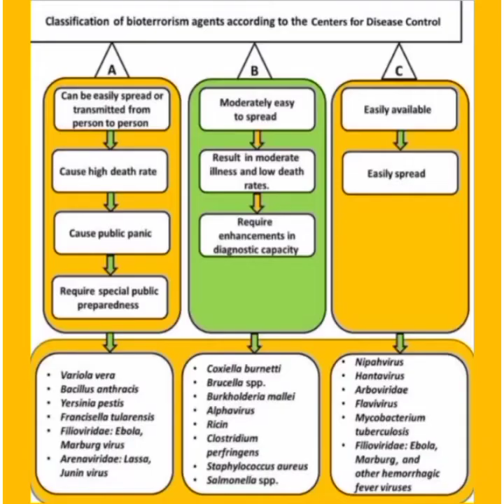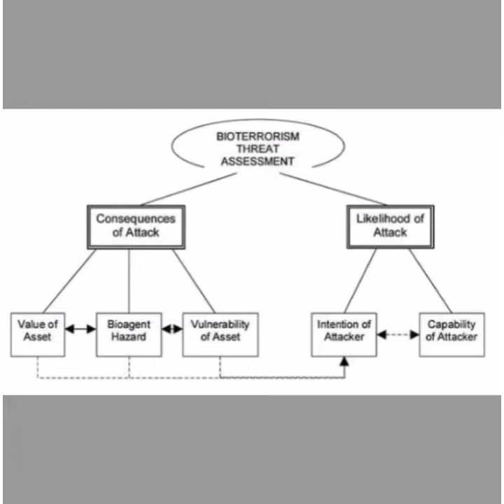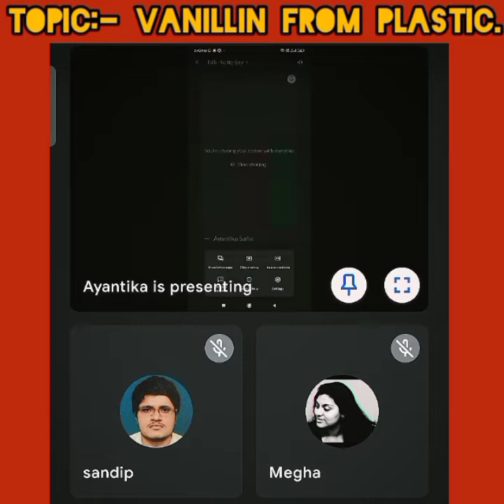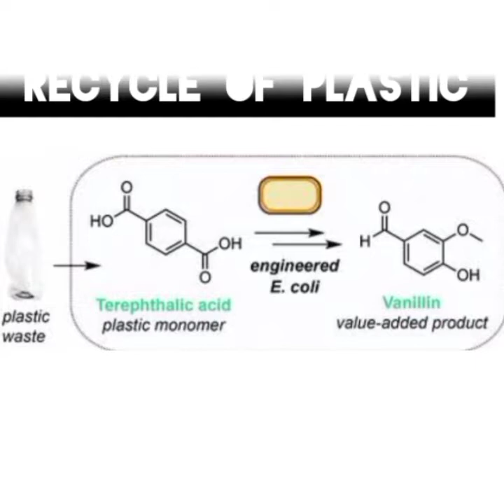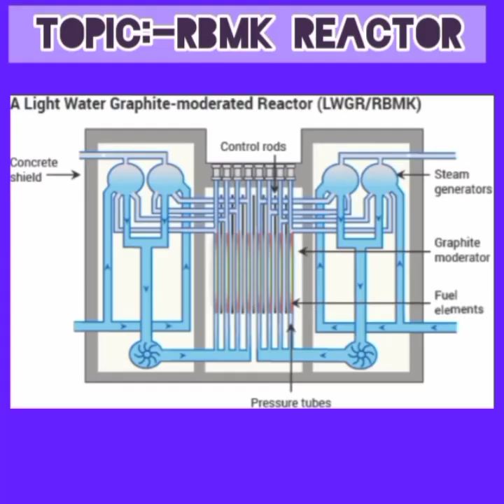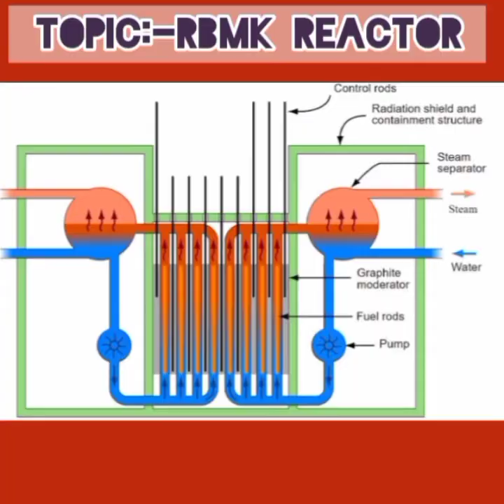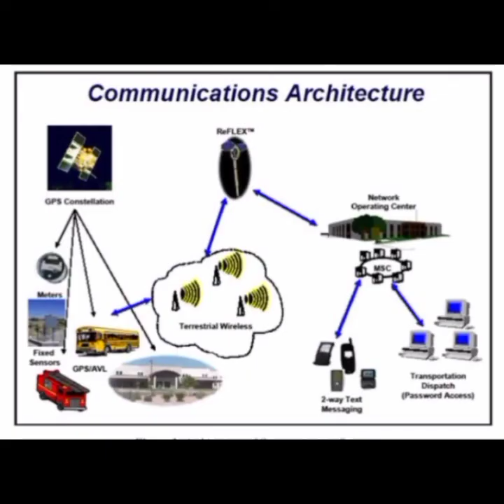Our group discussion about various fields of science..🧲👨‍🔬🔬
Participants name in sequence
1. Mrittika
2. Megha
3. Ayantika
4. Anindya
5. Tirtha
Organised by Chemical society..👨‍🔬